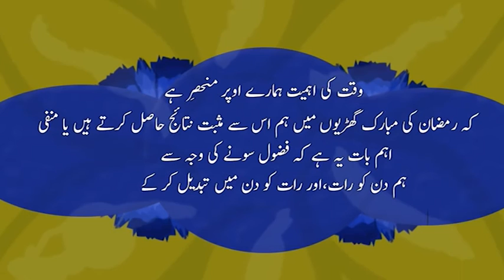RAMADAN|وقت کی اہمیت | رمضان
ITS ABOUT RAMADAN